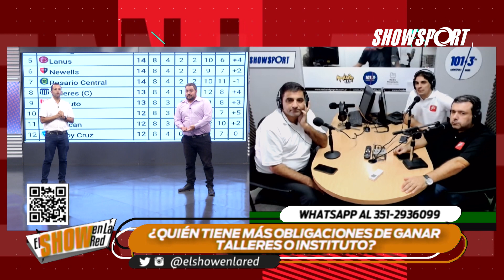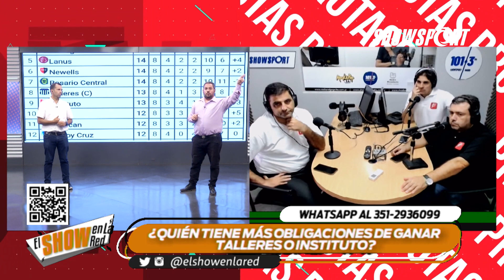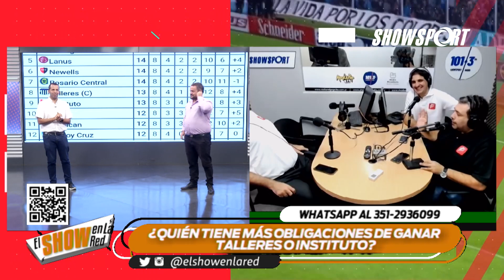El Show con Futbolémico 29/3